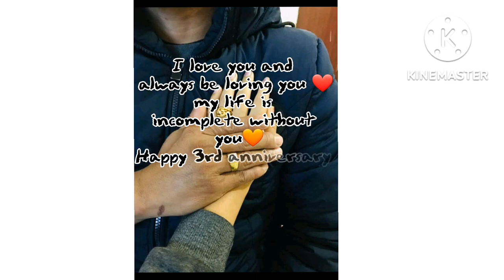Third anniversary|| Short massage for my Husband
Hey guys!After a long time I m here with this beautiful video. its our special day so I decided to share it with you guys. hope you all loved it ❤